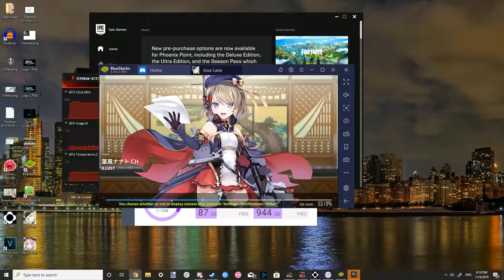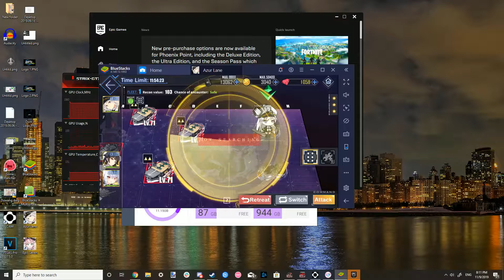Danny's eventful day